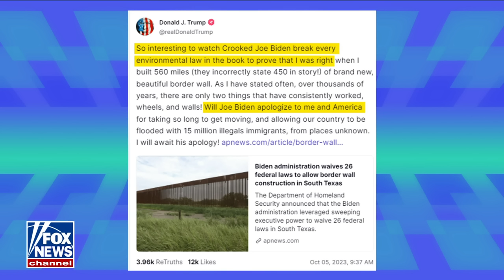‘The Five’: Biden admits Trump was right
'The Five' co-hosts discuss the Biden administration's changing position on building barriers along the southern border.